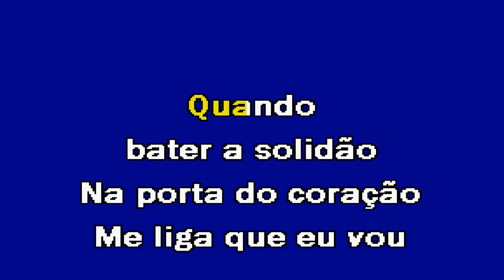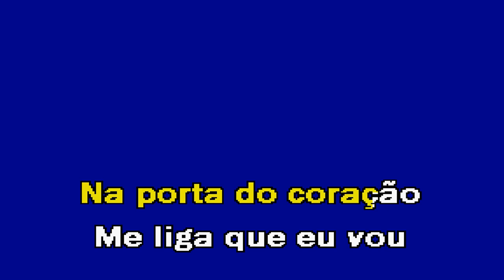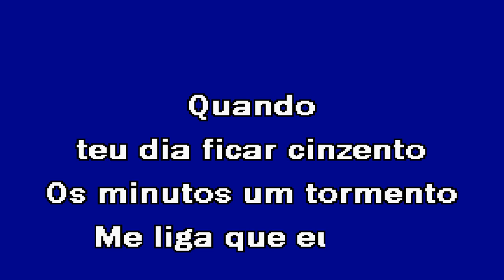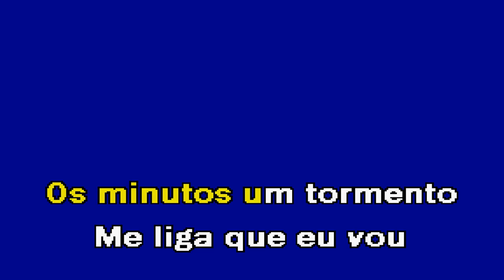ME LIGA QUE EU VOU Daniel Rodrigues Karaoke